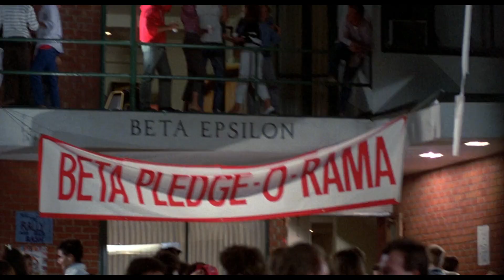NIGHT OF THE CREEPS, NIGHT OF THE DEMONS, & THE PEOPLE UNDER THE STAIRS Filming Locations! Vlog #39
While filming a completely different filming location vlog, Kellen Pembleton @kellensweet of Kellen's Petty Talk Show and I went on a side mission and hit up several different filming locations of horror classics including NIGHT OF THE CREEPS, NIGHT OF THE DEMONS, and THE PEOPLE UNDER THE STAIRS.